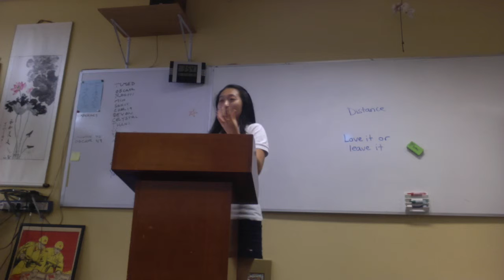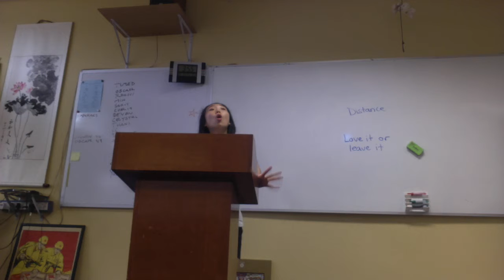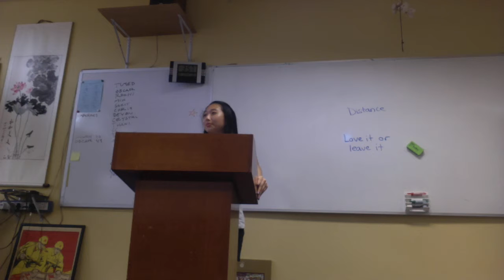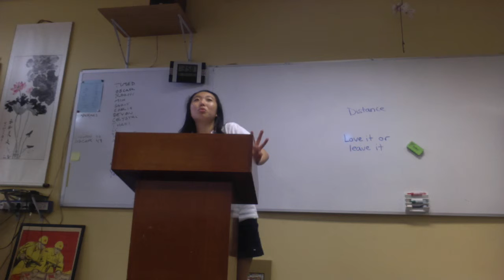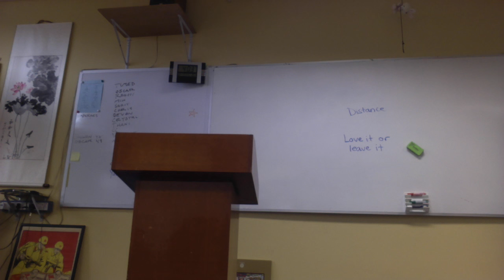Lisa 1203 Love Leave